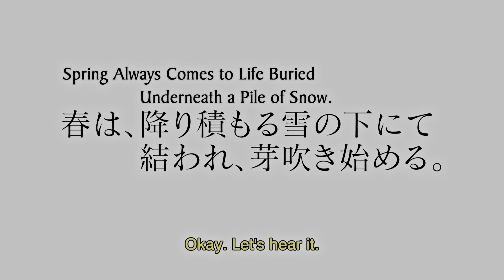Oregairu. Zoku - The final conversation at Sunset [4K/HDR]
This scene is recorded from the original BD (Blu-ray Disc) version.
Recorded in upscaled 4K ULTRA HD (3840x 2160) and has been remastered color for HDR quality.

Anime: Yahari Ore no Seishun Love Comedy wa Machigatteiru. Zoku, やはり俺の青春ラブコメはまちがっている。続
Original Work:
Wataru Watari (Serialized by Shogakukan's "GAGAGA Bunko")
Original Character Design: Ponkan 8
Director: Kei Oikawa
Script Supervisor: Syotaro Suga
Character Design: Yuichi Tanaka

English Sub by Sentai Filmworks
Executive Producers: John Ledford, Eiichi Takahashi
Producer: John Ledford
Production Manager: Luke Patterson
Production Coordinator: Janice Williams
Packaging & Menus: Larry Koteff

Story:
Yahari Ore no Seishun Love Comedy wa Machigatteiru. Zoku picks up immediately after the events of the first season, continuing the adventures of the Volunteer Service Club—the dispassionate Hachiman Hikigaya, the cheerful Yui Yuigahama, and the competitive Yukino Yukinoshita—as it dedicates itself to helping any student with issues that they may face.

With the rift among his own group widening, Hachiman begins to realize that his knack for quickly getting to the root of other people's troubles is a double-edged sword: sometimes the best solution is not necessarily the most appropriate one.